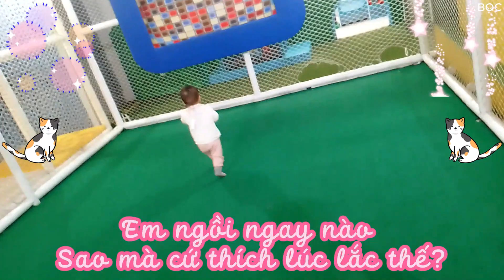Bé lật đặt - Bé Xuân Mai hát